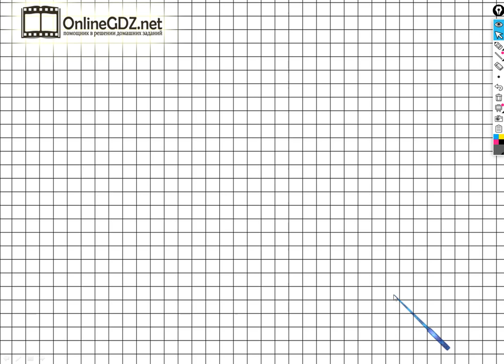Страница 14 Задание №6 - ГДЗ по математике 1 класс (Дорофеев Г.В.) Часть 2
Если хотите выполнить задание №6 на странице 14 вам необходимо уметь по данному правилу вписывать числа в свободные кружки. После просмотра нашего видео, это задание сможете выполнить за 1 - 2  минуты.